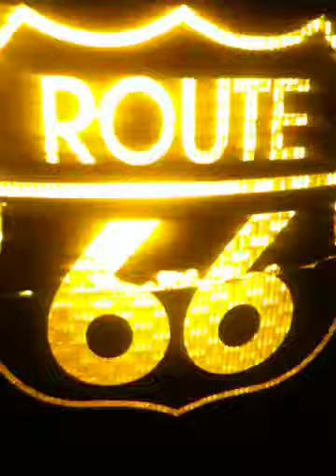Route 66 Banana Split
Somewhere along Route 66 ... Perfect place for an old fashioned banana split. :)